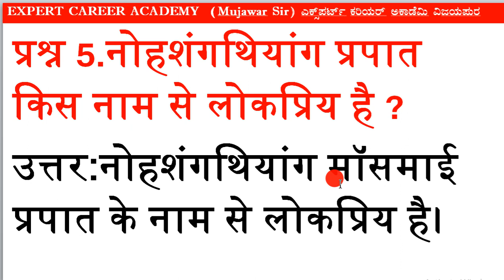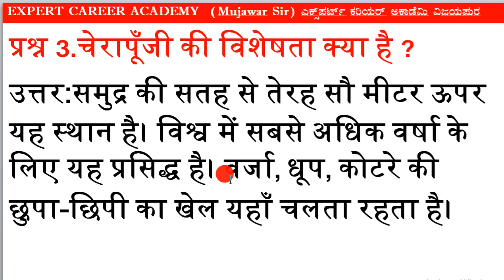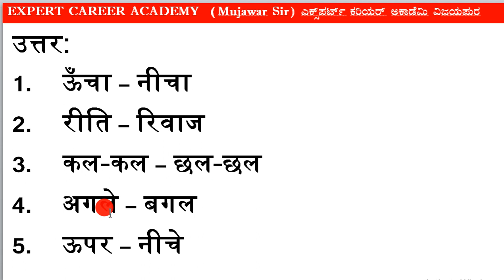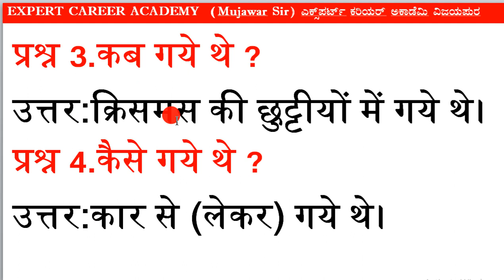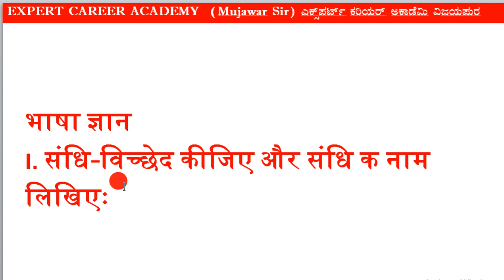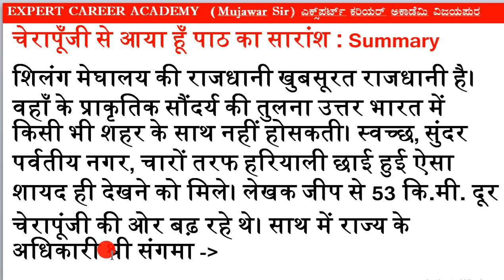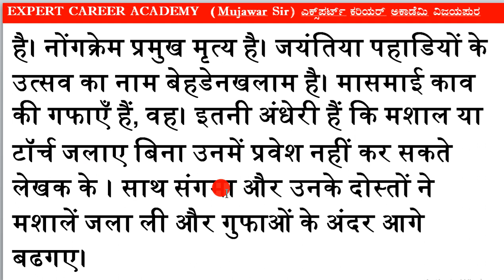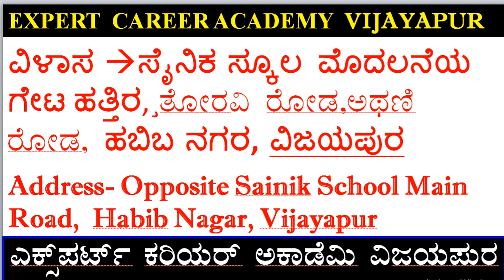CLASS 9 पाठ 06 चेरापूँजी से आया हूँ | CLASS 9 हिंदी वल्लरी | CLASS 9 QUESTION AND ANSWER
ವಿಡಿಯೋ ಲಿಂಕ್ ಕ್ಲಿಕ್ ಮಾಡಿ EDUCATION CHANNEL
CLASS 9 पाठ  06   चेरापूँजी से आया हूँ | CLASS 9 हिंदी वल्लरी | CLASS 10 QUESTION AND ANSWER |